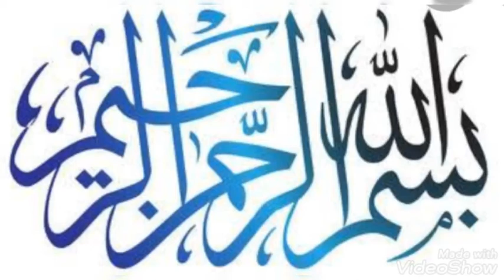CROCHET : BEAUTIFUL CORD STRAP 05 TUTORIAL # 78 🌼🌼🌼🌼🌼